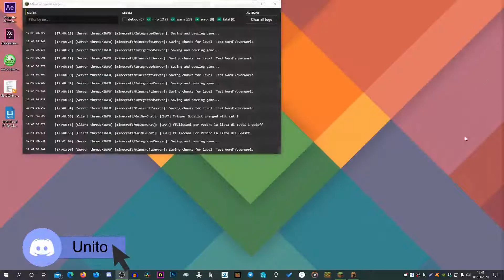Tour del mio vecchio mondo redstone su minecraft [Parte 2/2] - Video a caso #38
INFO

Video a caso
Nella serie "video a caso" tutti i video che non hanno una serie loro
SOCIAL

Tutti i video con "(minecraft ita roleplay)" sono video scritti e diretti da Green and Blue gaming, tutti i personaggi hanno un ruolo ben preciso e caratteristiche diverse dalla personalità reale.

MUSICHE

SE VUOI FARMI UNA DOMANDA

➤Scrivi # faq nell'ultima puntata del TG GABG

➤CPU: Intel Core i7 9700k @ 3.60GHz

➤RAM: 16 GB DDR4

➤SCHEDA MADRE: MSI MPG Z390 GAMING PLUS

➤SCHEDA VIDEO: MSI NVIDIA GeForce RTX 2070

➤HARD DISK: 256GB xpg adata, 4TB Seagate Barracuda, 64TB Disco virtuale Microsoft

PERIFERICHE DEL PC (usate per youtube)

➤Monitor: PHILIPS 240V5 (1920x1080), Philips 241E (1920x1080)

➤Tastiera: Logitech K120

➤Mouse: Trust GXT 152

➤Cuffie: Trust *non ricordo il modello*

➤Microfono: Trust GXT 232

➤Edito Con DaVinci Resolve 15

➤Creo le Miniature con Photoshop

➤Carico i video Con Mozilla Firefox e una connesione 7 MB (veramente pietosa)